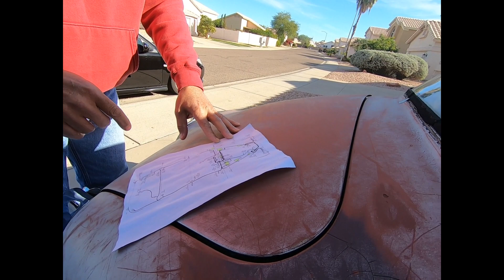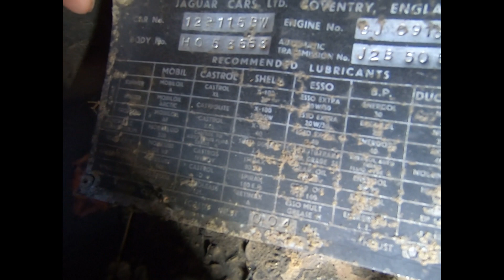Jaguar MKII 1967 2 4 Automatic Barn Find !!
SORRY NOT SURE WHAT THE SHIT WAS AT THE END, JUST ff